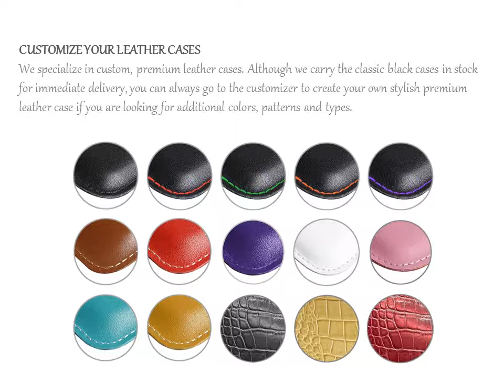TOP Quality PDair Samsung Galaxy A60 Genuine Leather Wallet Sleeve Cases, Handmade - REVIEW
PDair Samsung Galaxy A60 Genuine Leather Wallet Sleeve Case (Black/Red Stitch), Handmade Leather Folio Case Cover with Multiple Card Slots and ID Card Slot, Pocket - Leather Card Wallet for Samsung Galaxy A60
PDair Samsung Galaxy A60 Leather Wallet Sleeve Case (Red Stitch) is an extraordinary functional wallet with two pockets, giving you the freedom to carry your device and cards together with the provided dedicated pockets and card slots. Quality full grain leather and handmade production form up an excellent solution. Purposely custom inner pockets provide plenty of rooms for credit cards, ID cards and money. This form allows you to place your case anywhere like in your bag, pocket or jacket. Beautiful stitching, elaborate handcrafted and premium exclusive selected top quality full grain genuine leather coming together creates this extraordinary protective carrying Apple Samsung Galaxy A60 Leather Wallet Sleeve Case while adding luxury and full protection.